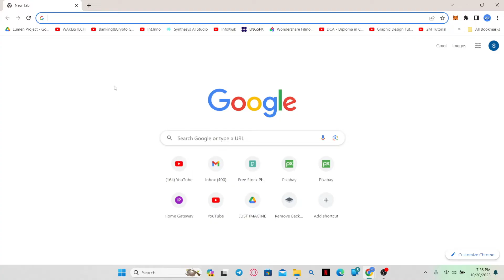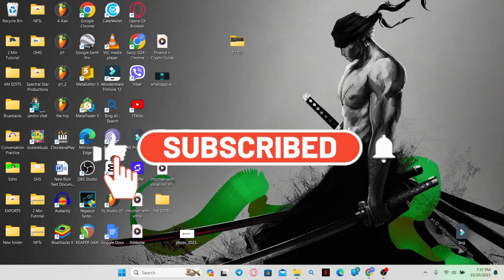How to Logout Copy AI Account 2023? Copy AI Sign Out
In this tutorial, we'll guide you through the process of logging out from your Copy AI account, ensuring the security of your writing and personal information. Whether you're using Copy AI for content creation or any other purpose, we've got you covered. Learn how to log out securely and protect your writing session.